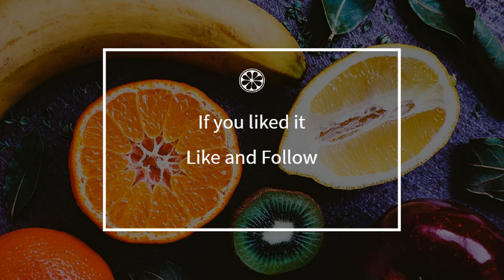How to cook - Foie gras with tea towel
Here is a beautiful french Foie gras with tea towel recipe !
 This video will teach you how to do a great Foie gras with tea towel, simply and easily !